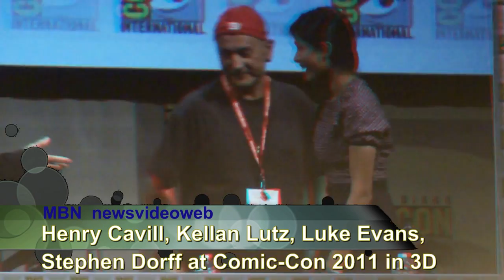Comic-Con 2011: Henry Cavill, Kellan Lutz, Luke Evans, Stephen Dorff in 3D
In anaglyph 3D, Henry Cavill (The Tudors), Kellan Lutz (Twilight series) Luke Evans (Clash of the Titans), Stephen Dorff (Public Enemies) at Comic-Con 2011 in San Diego.